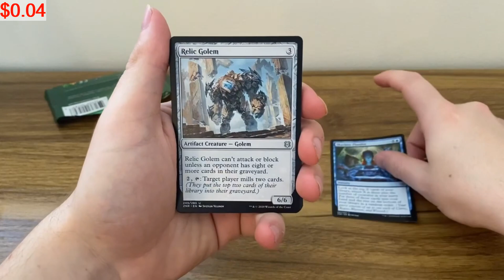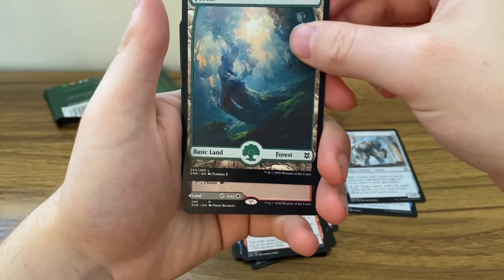Zendikar Rising Draft Booster #7: Magic the Gathering Booster Pack Opening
A throwback to the mess of an opening of my first Zendikar Rising draft booster opening.
I have quite the stack of Zendikar Rising Draft Boosters so let's start cracking into them shall we?

Is it worth opening mtg booster packs? Is it bad to open Magic the Gathering packs? Some say to NEVER open Magic the Gathering booster packs! But where is the fun in that?!
In the video I show what each card is worth as they are revealed. Prices are current as of when I edited the video, with regards to TCG Market pricing. At the end of each video I show the grand total of what the pack was worth. Not every TCG youtuber does this when they open product, but I personally like it when they do and wanted to provide that same info here. It is fun and interesting to see what certain cards are going for.

On top of opening packs, I also will post MTG bundle and pre-release pack openings from time to time which will be longer videos.

I also have a gaming channel you are free to check out as well!